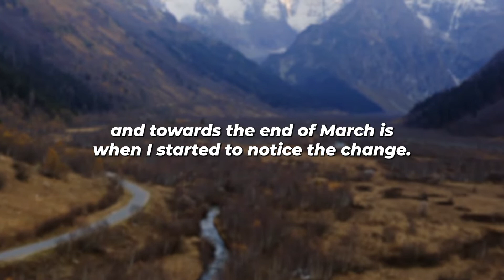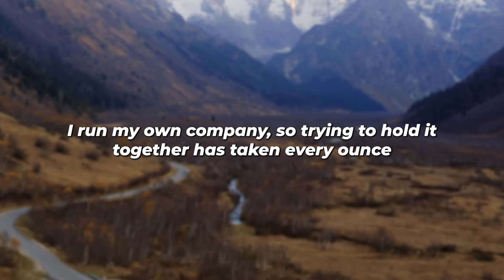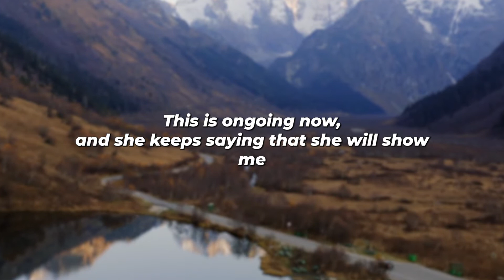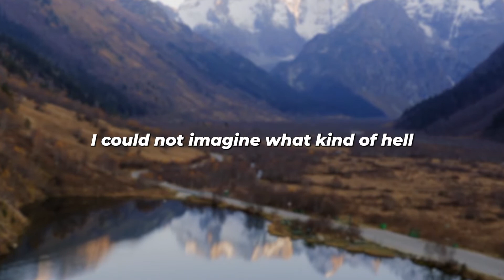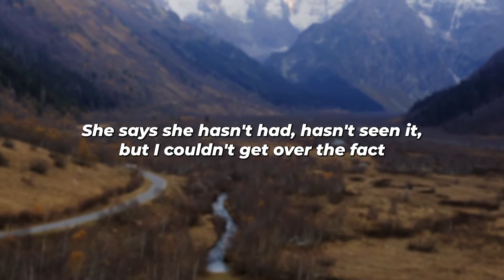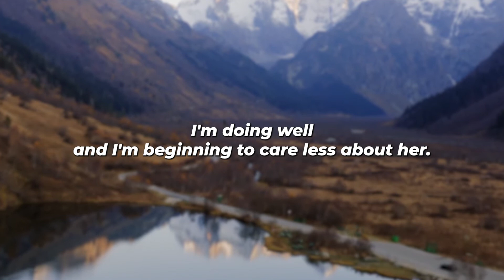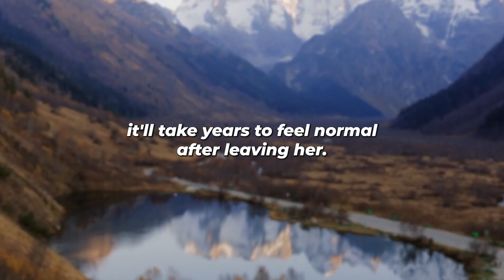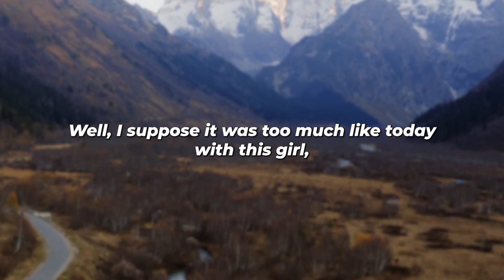Caught Wife Being Pounded By AP... She Had Planned Something Terrible (Reddit Cheating)